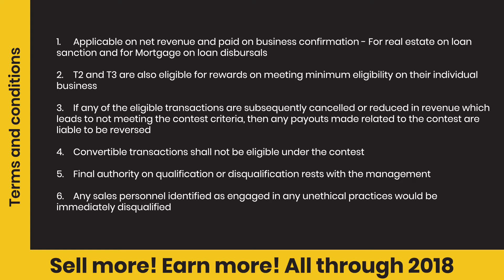BEAT YOUR BEST - MARCH 2018